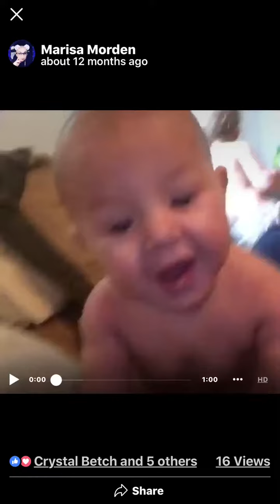Happy baby 2017